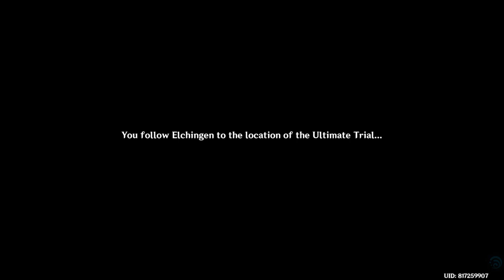Fabulous Fungus Frenzy ACT V